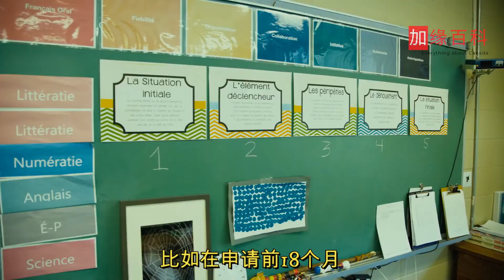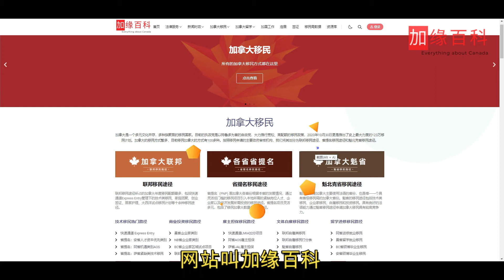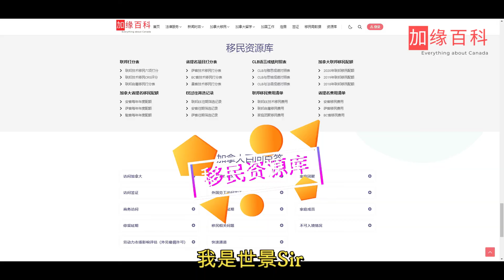加拿大福利到底有多好？儿童福利“牛奶金”了解一下！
咱们华人常挂在嘴边的牛奶金其实叫加拿大儿童福利，Canada Child Benefit, 是针对加拿大有孩子的家庭的一种福利，以当年七月至第二年六月为一个周期，每月发放。要申领牛奶金，必须符合这些条件：有18岁以下孩子的家庭，家庭承担照看抚养孩子的主要义务。

欢迎加入【加拿大移民指导群】，与持牌移民顾问-世景Sir、移民同路人一起交流，给您提供移民评估以及移民咨询。
加群方式，添加微信：visa788

加拿大移民法律法规浩如烟海，移民留学政策变化频繁。为更好科普加拿大移民留学入境知识，精准解读法律条文，传递可靠加拿大资讯，世景海外持牌移民法律顾问团队创建“加缘百科”网站：